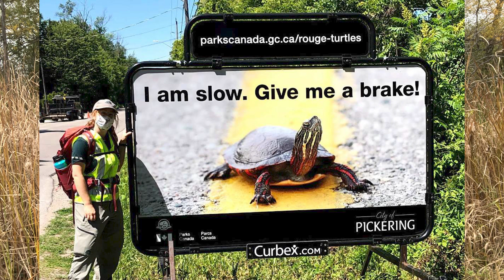Wildlife Crossings are SAVING Turtles in this National Park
Endangered Turtles are rapidly losing habitat due to the loss of wetlands In National Parks. Roads are a significant threat for turtles in their remaining habitat areas. Parks Canada is installing eco-passages and wildlife protection measures in several national parks to protect turtles and other wildlife. In this video we discuss the importance of awareness and protection for Ontario's turtle species.